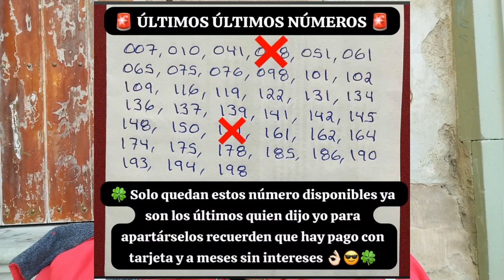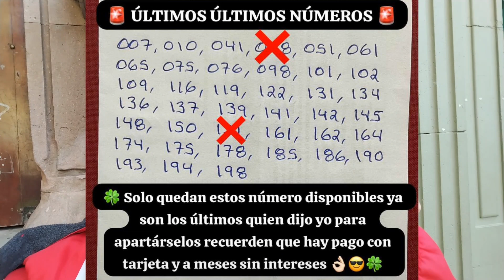esto paso con la rifa enterate